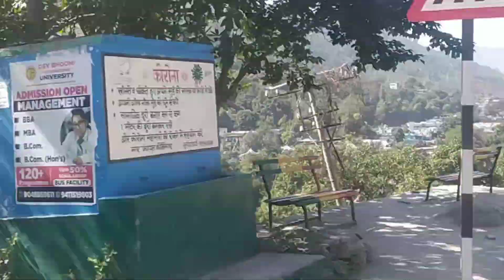चलो गांव की ओर 🚶 Village Life in India।। Pahadi lifestyle । uttarakhand Srinagar ।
चलो गांव की ओर 🚶 Village Life in India।। Pahadi lifestyle । uttarakhand । Srinagar । Rekha phondani

pahadi lifestyle
pahadi life
uttarakhand
Srinagar
hindi vlog
Rekha phondani
daily vlog
Pahadi biker